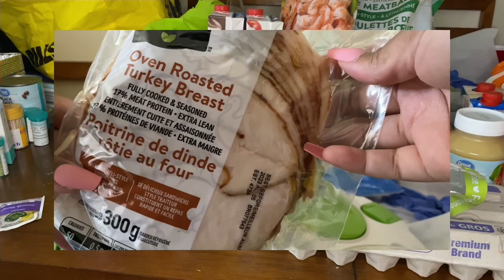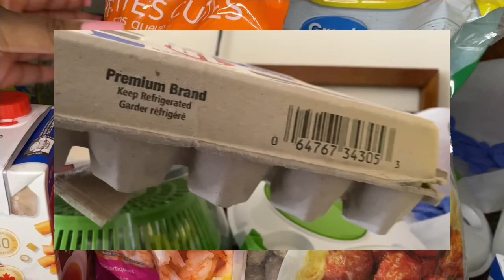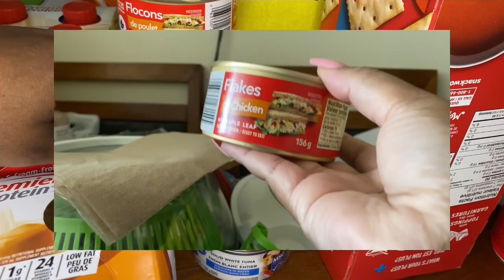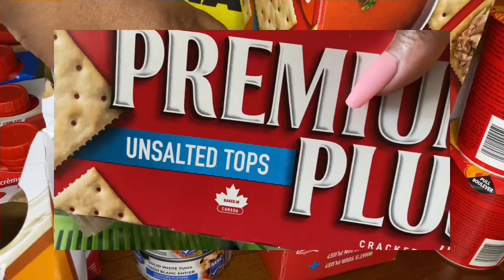3 Week Post-Op Gastric Bypass Soft Food Stage ~ Weight Loss Surgery Grocery Haul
In this video, I'm showing you my 3 week post-op gastric bypass soft food stage. This is the starting of week 3 after my gastric bypass surgery. I will be gradually introducing solid foods into my diet. This has been a huge change, but it's been worth it to see the dramatic weight loss results.

If you're considering weight loss surgery, then this is a great video to watch to prepare for the soft food stage. This video also includes some ideas for gastric bypass meals. In this stage, I'm going through the process of gradually reintroducing solid foods into my diet. After watching this video, you'll have some idea of everything you need to start your own 3 week post-op gastric bypass soft food stage when it comes up.

⬇️ FITSCALE 💪⬇️

CODE ⬇️
USA 🇺🇸  VICTORIANSAFOA
CANADA 🇨🇦 VICTORIANSAFOA1
UNITED KINGDOM 🇬🇧 VICTORIANSAFOA2

Stratia 🧴
Code ➡️ VICTORIANSAFOA

Team Keto 🥑
Code ➡️ VICTORIANSAFOA

HydroMate 💦
Code ➡️ VICTORIANSAFOA

Moment 🍹
Code ➡️ VICTORIANSAFOA

Nectar Bath Treats 🧼🫧
Code ➡️ VICTORIANSAFOA

SweetKick 🍬🦵
Code ➡️ VICTORIANSAFOA

CurveSoul 👗⏳
Code ➡️ VICTORIANSAFOA

Get waisted 👗⏳
Code ➡️ VICTORIANSAFOA

Smart curves ↩️↪️⏳
Code ➡️ VICTORIANSAFOA

Curvy Couture ↩️↪️ ⏳
Code ➡️ VICTORIANSAFOA

HUNGRY?? 🤤